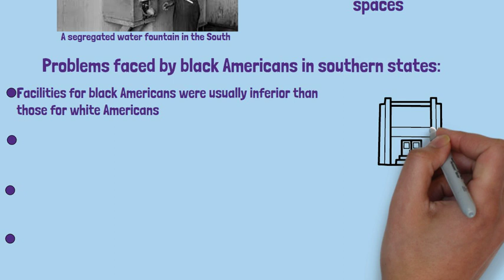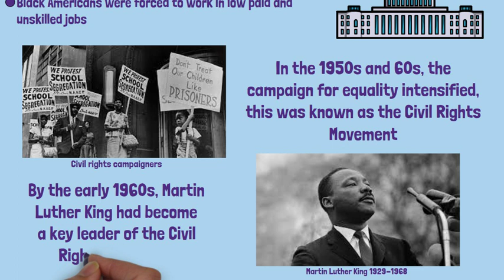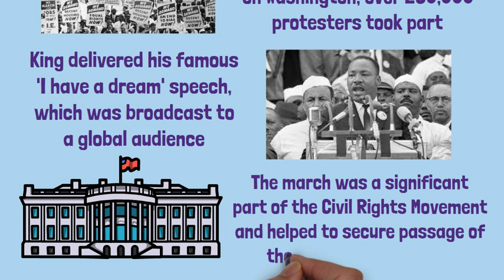The March on Washington: A Beacon of Hope in the Civil Rights Movement | GCSE History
The Civil Rights Movement: The March on Washington 1963 - GCSE History Revision

Join us on a journey back to the pivotal moment in American history – the March on Washington! In this video tailored for GCSE students, we'll uncover the significance, impact, and legacy of this iconic event in the struggle for civil rights and equality.

🌟 Overview:

Explore the backdrop of racial segregation and discrimination in 1960s America, as African Americans and allies across the nation mobilized for change.
Follow the planning and organization of the March on Washington for Jobs and Freedom, led by civil rights leaders including Martin Luther King Jr., A. Philip Randolph, and John Lewis.
Witness the historic day of August 28, 1963, as hundreds of thousands gathered peacefully at the Lincoln Memorial to demand racial justice and equality.

👥 Key Points:

Learn about the powerful speeches delivered at the March, including Dr. King's iconic "I Have a Dream" address, which galvanized the nation and inspired future generations.
Discover the diverse coalition of individuals and organizations that came together to support the March, from civil rights groups to labor unions and religious organizations.
Reflect on the impact of the March on Washington in shaping public opinion, influencing legislation such as the Civil Rights Act of 1964, and advancing the cause of racial equality.

📚 Why Watch?
Whether you're studying for your GCSE history exam or simply eager to learn about pivotal moments in civil rights history, this video offers a comprehensive overview of the March on Washington. Join us as we celebrate the courage, resilience, and determination of those who marched for freedom and justice.

Let's honor the legacy of the March on Washington and continue the fight for equality and justice for all. 🌟📜